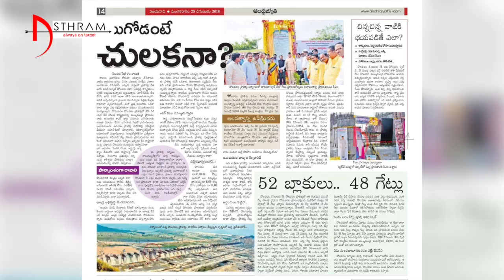తెలుగు ద్రోహులు ఎవరు...!|| Asthram || Politics